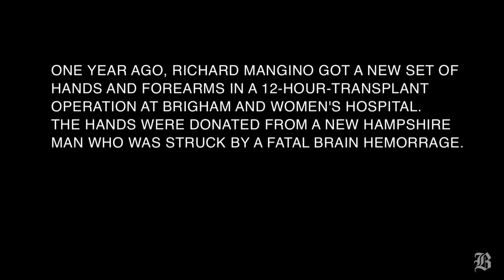Double arm transplant recipient show progress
One year after a double hand transplant, Richard Mangino's can swim, drive, paint and play the guitar.